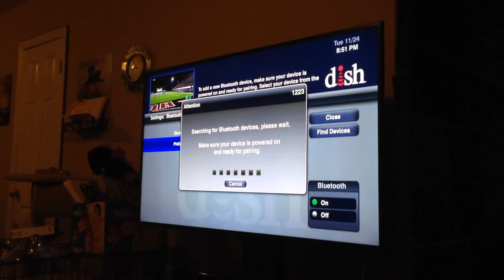That is one Big TV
Day 53 - Christmas shopping, holiday wine, Russell's new tv, and Hamilton